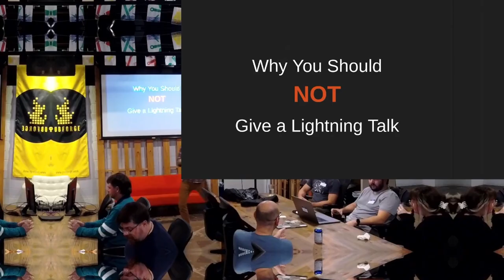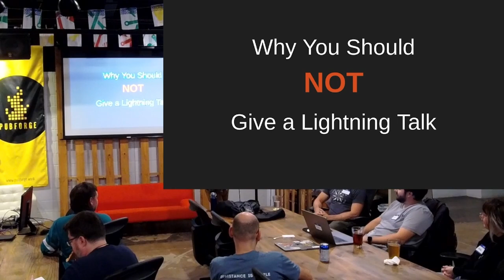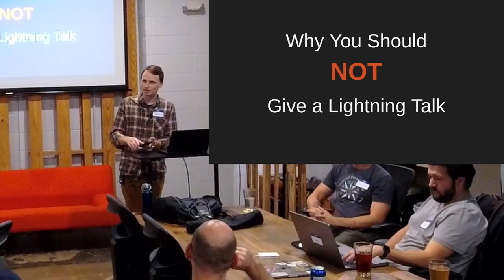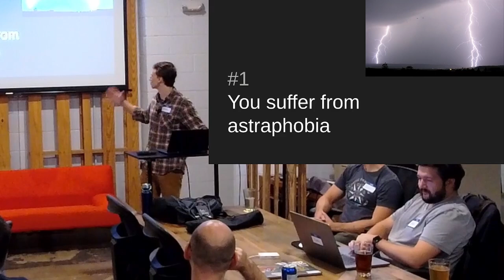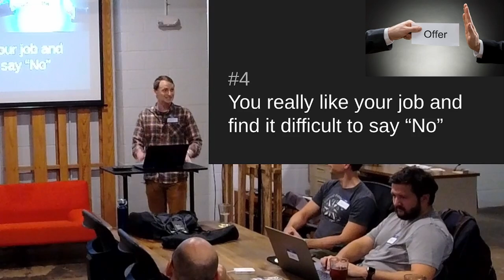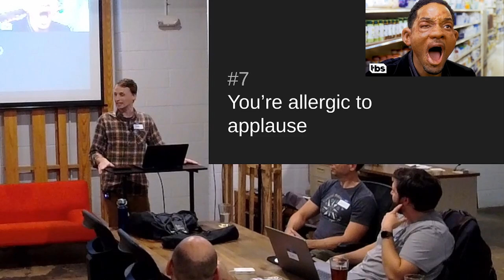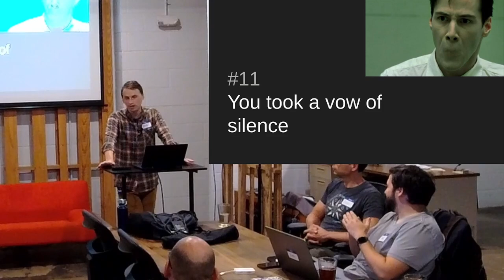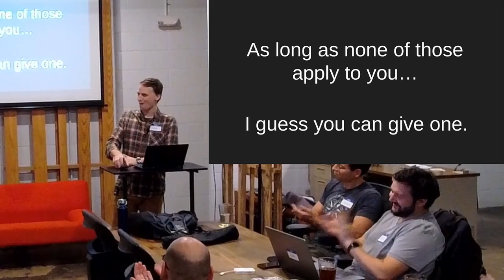Zach Fedor - Why You Should NOT Give a Lightning Talk